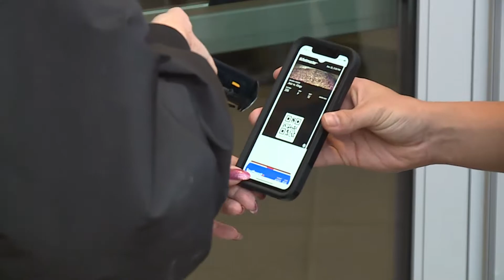Paradise High School Players Honored at Kings Game